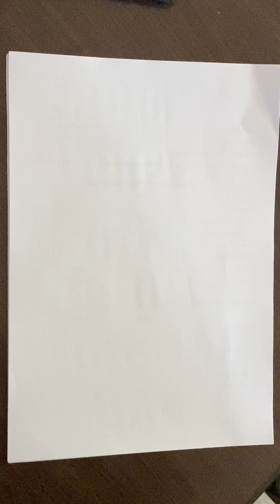Process costing (Equivalent production) lecture 4